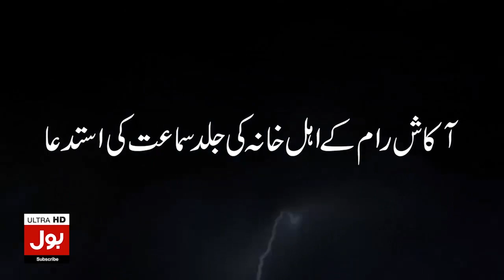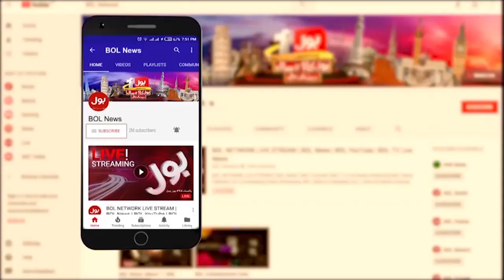Damn Fund Case Update | Court Big Verdict | Breaking News